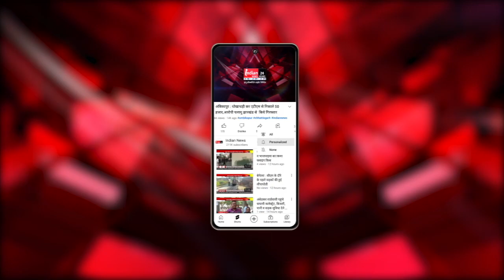भगवान हरिकृष्ण महाराज का मना पाटोत्सव, गुजरात सहित देशभर से पहुंचे साधु-संत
Indian News : बुरहानपुर के पुराने स्वामीनारायण मंदिर में भगवान हरिकृष्ण महाराज का पाटोत्सव मनाया गया, जहां पहुंचे साधु-संतों और भक्तों ने भगवान स्वामी नारायण को ताप्ती नदी के जल व दूध से अभिषेक किया। भगवान हरिकृष्ण महाराज का पाटोत्सव बुरहानपुर में धूमधाम से मनाया गया, जहां गुजरात सहित देशभर से साधु-संत और भक्त पहुंचे थे। यहां भक्तों ने भगवान स्वामीनारायण का ताप्ती के पवित्र जल व दूध से अभिषेक किया गया।  माना जाता है कि 1882 में हरि भक्त वडताल गुजरात के मंदिर में प्राण प्रतिष्ठा उत्सव में गये थे तभी भगवान स्वामीनारायण ने प्रसन्न होकर बुरहानपुर के हरिभक्तों को नारायण भगवान की मूर्ति भेंट की थी। साथ ही वरदान दिया था कि बुरहानपुर के हरिभक्त हमेशा धनधान्य से परिपूर्ण होंगे और सदैेव भगवान के साथ हरिभक्त भी लड्डुओं का सेवन करते रहेंगे। बुरहानपुर में भगवान हरिकृष्ण महाराज की मूर्ति की प्राण प्रतिष्ठा 40 वर्ष बाद हुई थी। यहां पहुंचे भक्तों की हर मुरादें पूरी होती  है।

Our Links